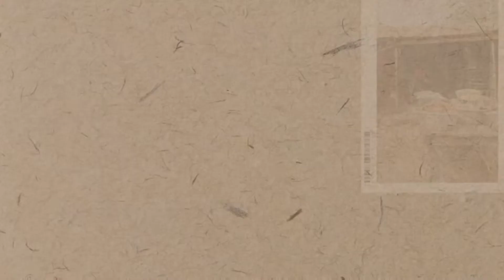BUSINESSES FOR STUDENTS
Businesses for students. here are 20 Profitable Busineses that you can do as a student. they are lucrative and not so hard to start.